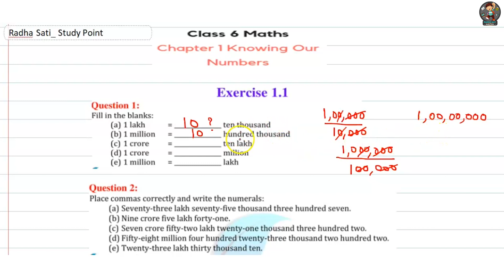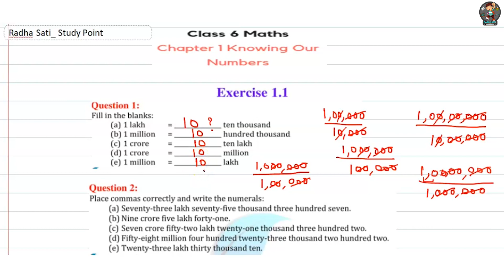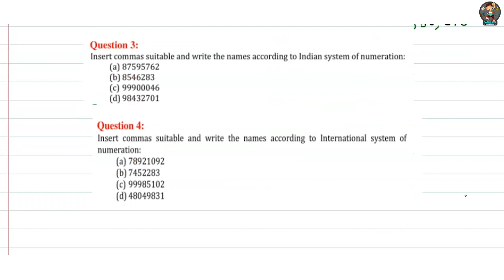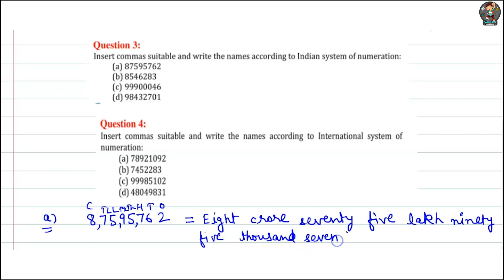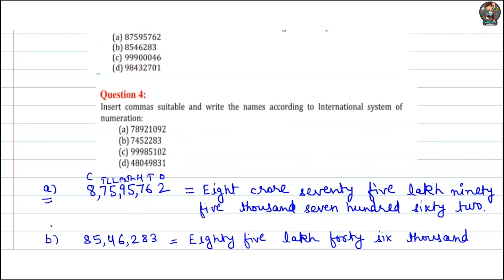Class 6th NCERT , Ch-1 ( Knowing our numbers),Exercise 1.1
In this video you will get complete solution of exercise 1.1 of chapter 1